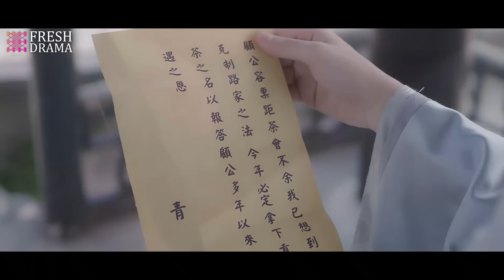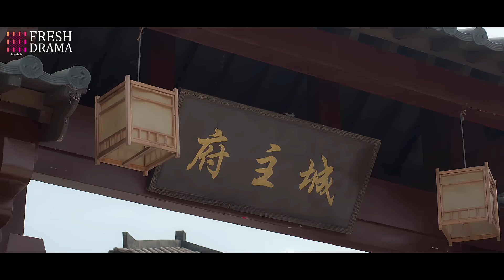【Multi-sub】The Romance with You | I won't let you go again~🥰💞 | FreshDrama+